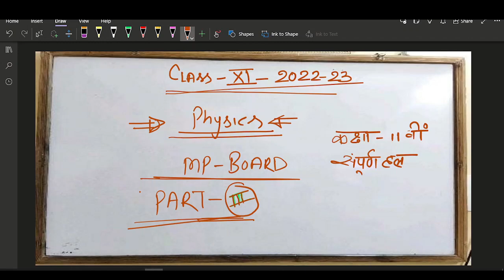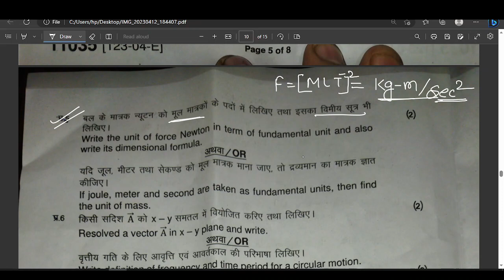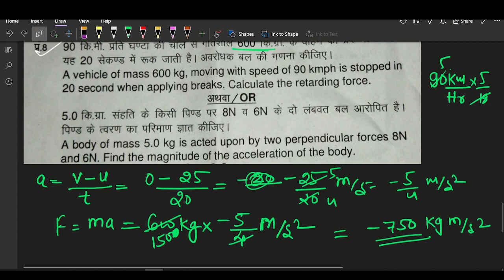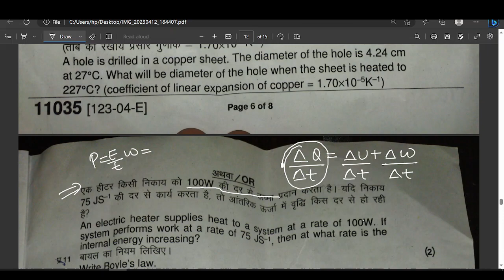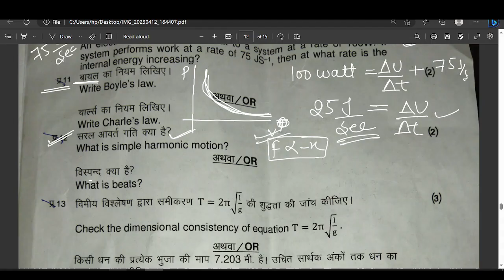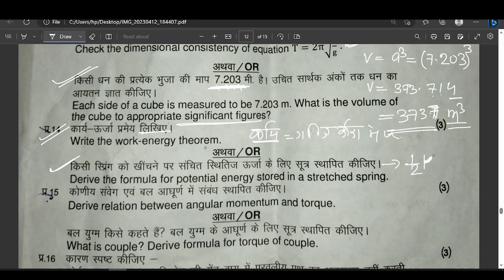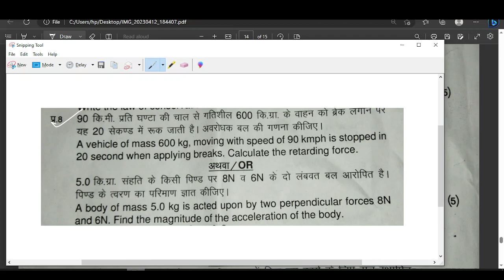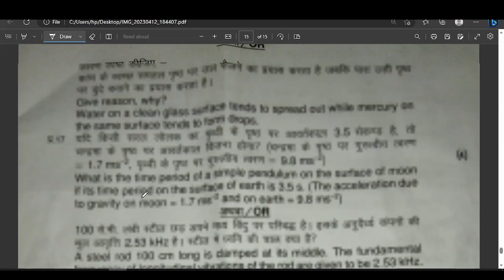CLASS 11 PHYSICS ANNUAL EXAMINATION PAPER FULL SOLUTION PART 3